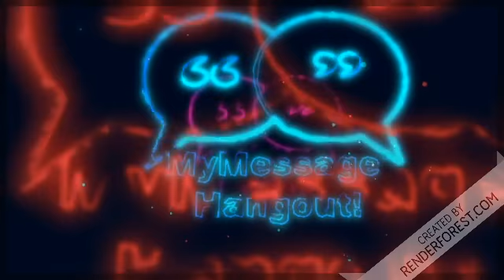🔹MyMessage "Neon Power" Outro🔷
I guess its a start... :D

If you have any suggestions let me know!

(still in the making)

Discord User: MyMessage#0343